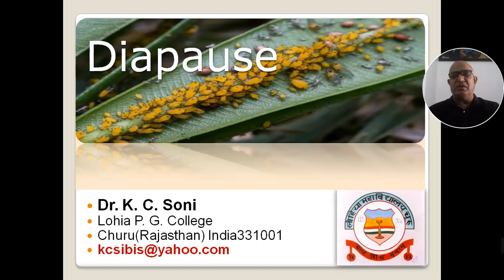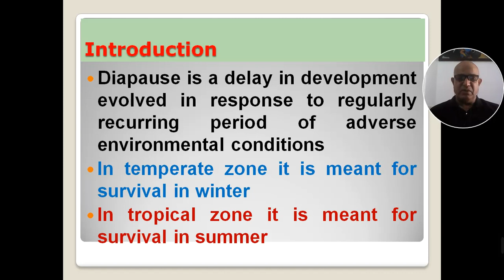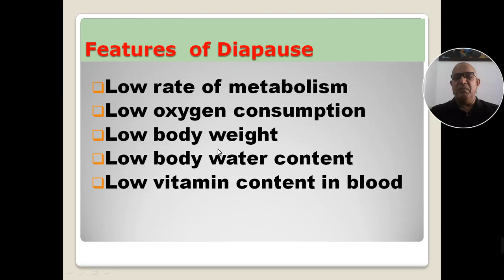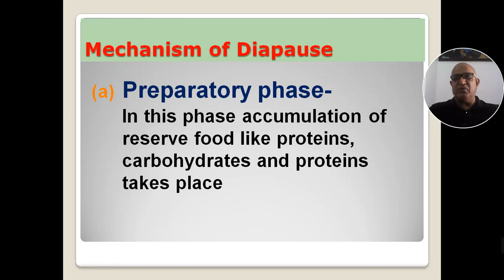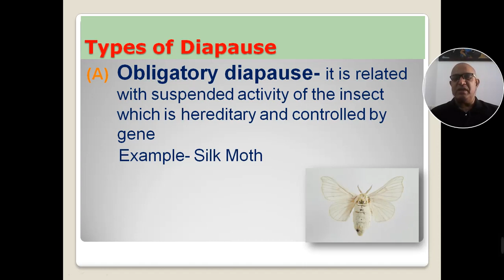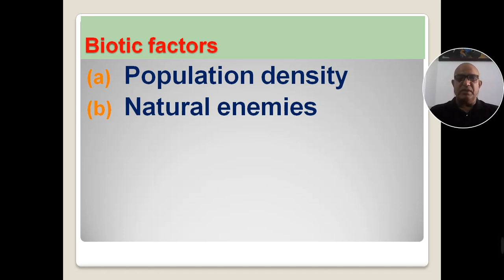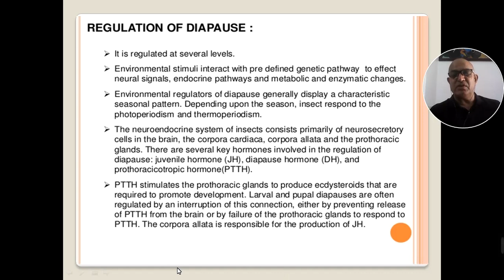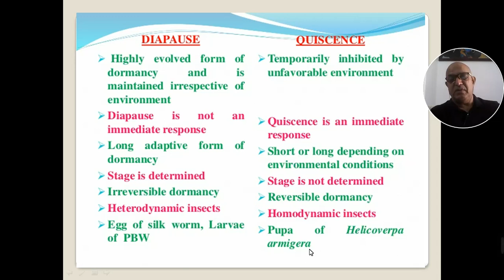DIAPAUSE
Diapause is a physiological as well as genetically programmed phenomenon in which development is suppressed at any stage of embryogenesis.
@ egg stage
@larval Stage
@Pupal Stage
@ Adult stage
Diapause may be facultative type or obligatory type. It is affected by
(a) environment
(b) hormones